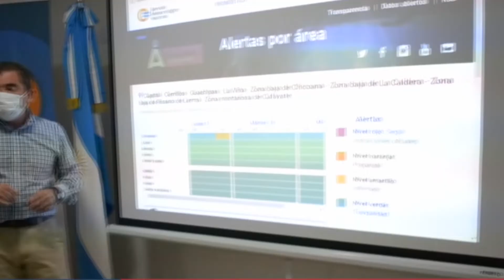Alivio tras la ola de calor para la provincia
Nota al subsecretario de Defensa Civil, Jorge Arce.